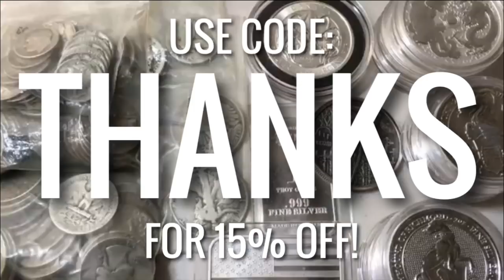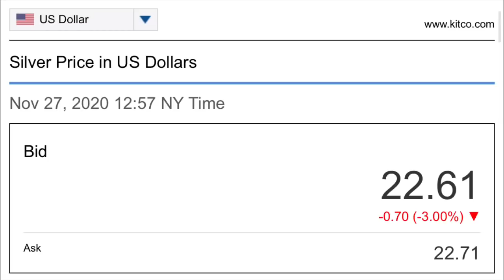Silver Spot Price FALLS to $22/oz Before Black Friday Sales! (GIVEAWAY)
📬 Send mail here:
Mykie DYDSS